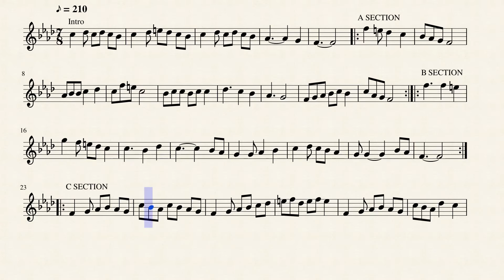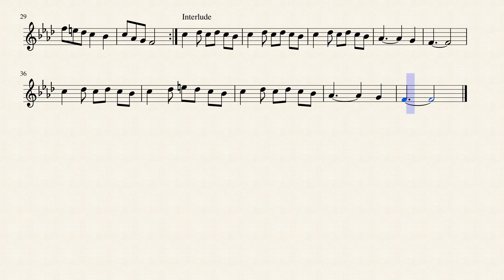Ljubov vo Zima (for violin)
Could possibly be described as melancholy. Not many would describe it as joyous.

Overall structure for a performance is left up to the performer.